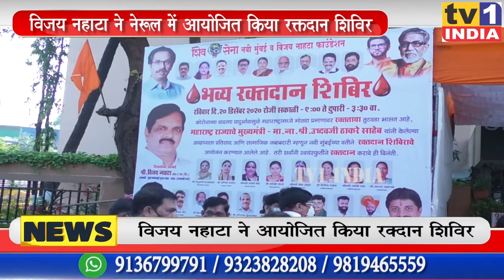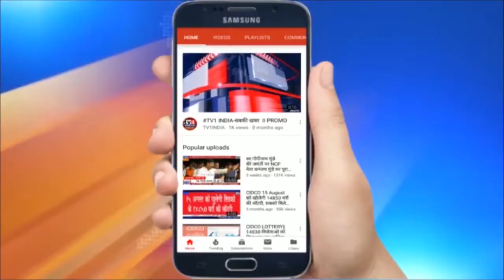VIJAY NAHATA ने नेरूल में आयोजित किया रक्तदान शिविर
शिवसेना नवी मुंबई एवं विजय नहाटा फाउंडेशन  ने नवी मुंबई के नेरूल में रविवार को रक्तदान शिविर का आयोजन किया ... रक्तदान शिविर में सैकड़ों लोगों ने हिस्सा लेकर रक्तदान किया ... विजय नहाटा ने कहा कि महाराष्ट्र में  रक्त की कमी हो गई है इसलिए सीएम उद्धव ठाकरे ने लोगों से  रक्तदान करने का आव्हान किया था